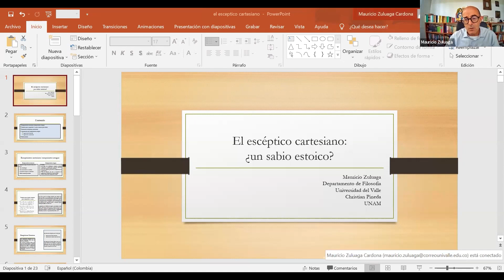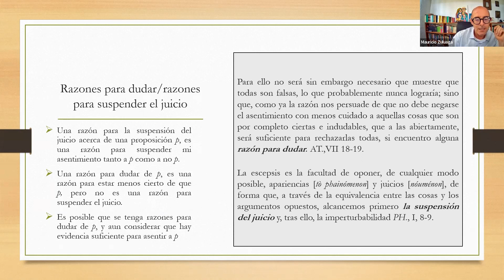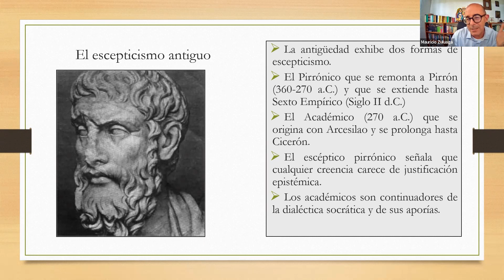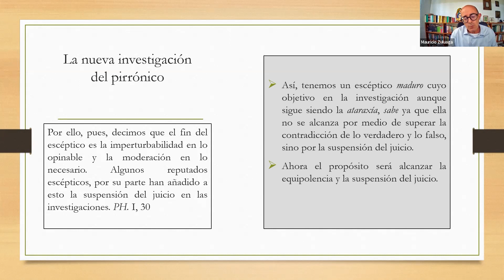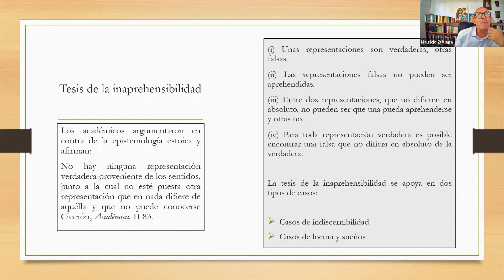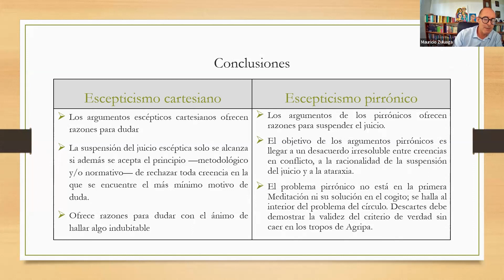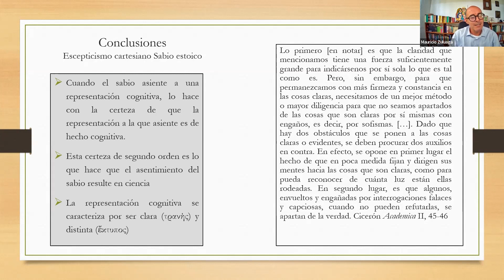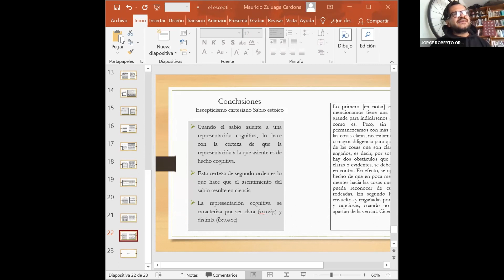El escéptico cartesiano ¿un sabio estoico?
I Encuentro de investigaciones en proceso sobre la modernidad temprana y la historia de la filosofía